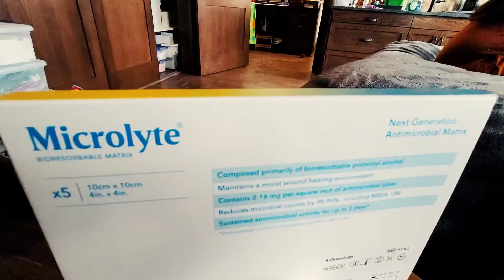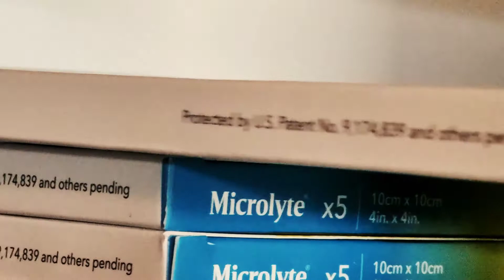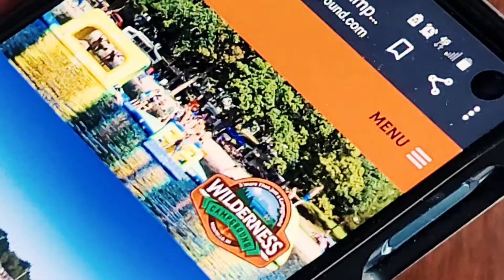May 6, 2021